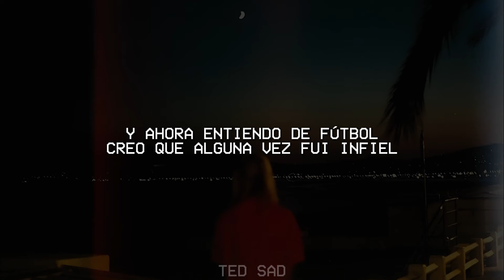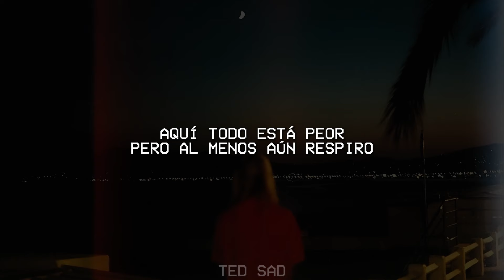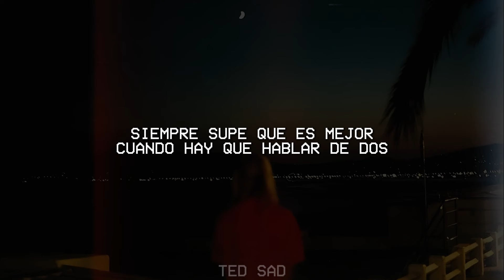Inevitable - Shakira (letra)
Sigue a
Shakira:

🎤 Letra:

Si es cuestión de confesar
No sé preparar café
Y ahora entiendo de fútbol
Creo que alguna vez fui infiel
Juego mal hasta el parqués
Y jamás uso reloj
Y para ser más franca
Nadie piensa en ti como lo hago yo
Aunque te dé lo mismo
Nunca duermo antes de diez
Ni me baño los domingos
La verdad es que también
Lloro una vez al mes
Sobre todo cuando hay frío
Conmigo nada es fácil
Ya debes saber, me conoces bien
(Sin ti todo es tan aburrido)
El cielo está cansado ya de ver la lluvia caer
Cada día que pasa es uno más parecido a ayer
No encuentro forma alguna de olvidarte
Porque seguir amándote es inevitable
Siempre supe que es mejor
Cuando hay que hablar de dos
Empezar por uno mismo
Ya sabrás la situación
Aquí todo está peor
Pero al menos aún respiro
No tienes que decirlo
No vas a volver, te conozco bien
(Ya buscaré qué hacer conmigo)
Y cada día que pasa es uno más parecido a ayer